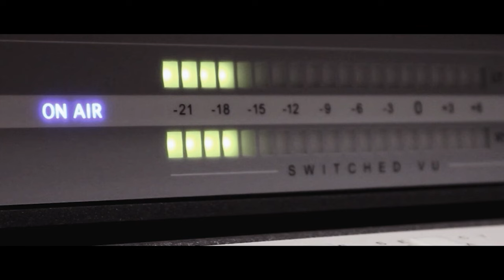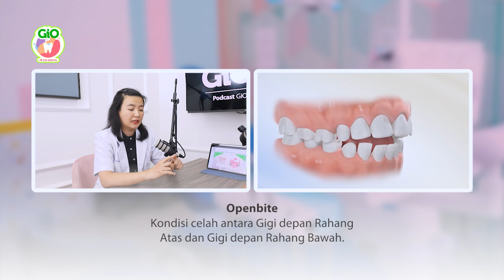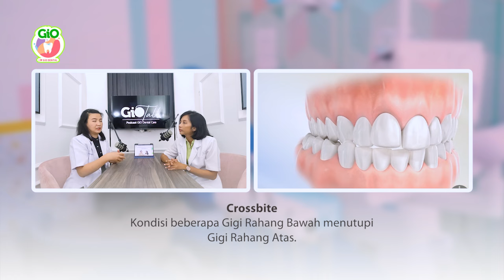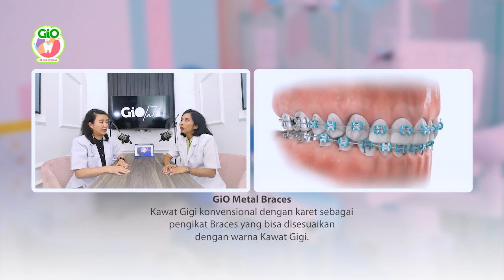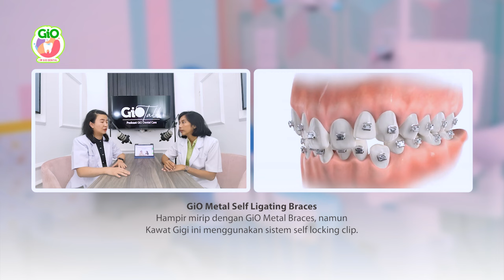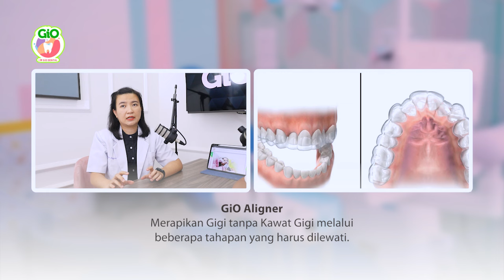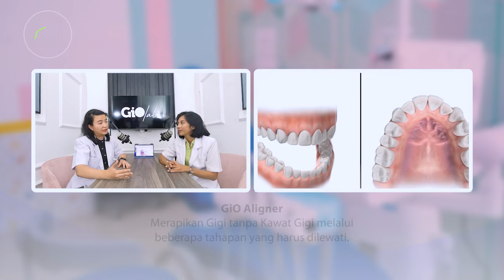Kondisi Gigi yang Harus Perawatan Kawat Gigi GiO | Dental Conditions that Need GiO Braces Treatment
Hai Sayang GiO 👋
Selain bikin senyum kurang Percaya Diri, Maloklusi atau susunan Gigi dan Rahang yang tidak sejajar, juga bisa menyebabkan beberapa masalah Kesehatan Gigi lho. Tapi tenang aja, GiO punya solusinya, yaitu Kawat Gigi GiO ✨

Nah, di GiO Talk Podcast kali ini salah satu Dokter Gigi GiO Spesialis Orthodonsia, akan menjelaskan kondisi Gigi seperti apa sih yang harus dilakukan perawatan Kawat Gigi GiO. Yuk simak videonya, jangan di skip ya 🥰

Hi Sayang GiO 👋
Besides making your smile less confident, Malocclusion or misaligned teeth and jaws, can also cause several dental health problems. But don't worry, GiO has the solution, GiO Braces ✨

In this GiO Talk Podcast, one of the GiO Dentists, Specialist in Orthodontics, will explain what kind of dental conditions should be treated with GiO Braces. Check out the video, don't skip it 🥰